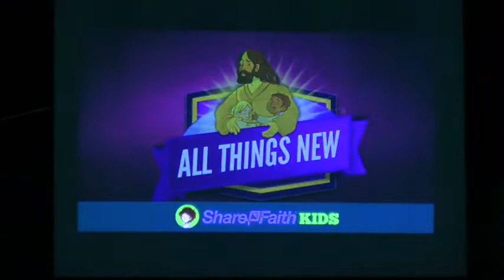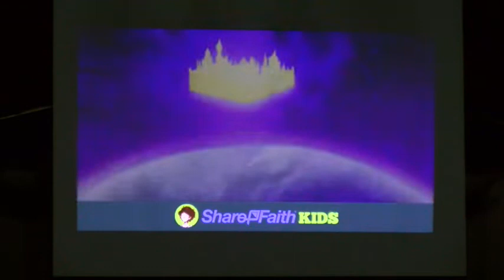Sunday Morning Worship Service July 17, 2022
Join us for our Sunday Morning Worship Service at Calvary Baptist Church in Lancaster, Ohio.